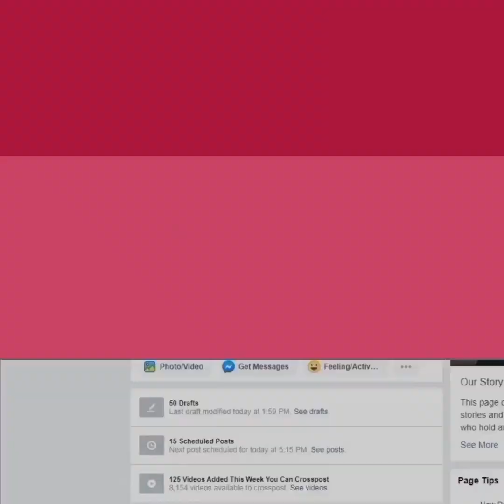पूरे हफ्ते उड़ा Bebo का मजाक, Alia को देखकर फैंस बोले- रणबीर का पायजामा पहन लिया क्या?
पूरे हफ्ते उड़ा Bebo का मजाक, Alia को देखकर फैंस बोले- रणबीर का पायजामा पहन लिया क्या? Sonakshi-Sanjana का ट्रेडीशनल लुक हुआ हिट